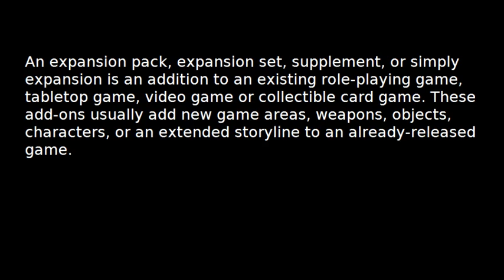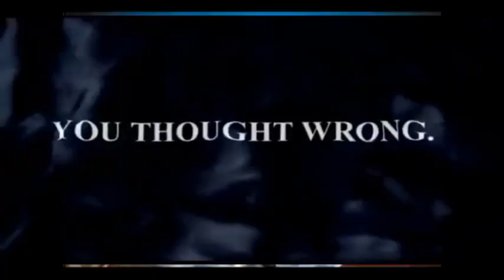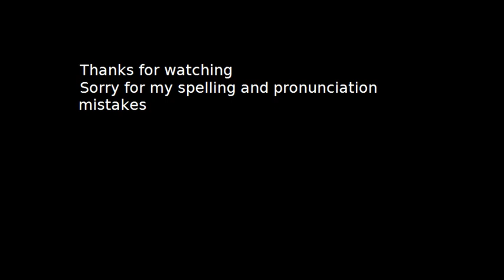Lets talk about DLCs and Expensions Packs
i want to talk about DLCs and Expensions